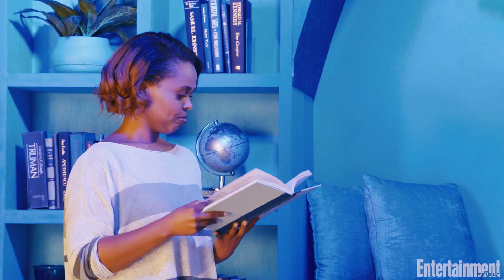'Terminal List,' 'Love Island,' 'Martin,' 'Harley Quinn' | What To Watch | Entertainment Weekly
EW's recommendations for What To Watch on Google TV the month of July 2022 include Prime Video's 'The Terminal List,' 'Love Island' on Peacock, "Martin: The Reunion" on BET+ and 'Harley Quinn' on HBO Max. Hosted by EW's Gerrad Hall, Jorie McDonald, Chanelle Johnson and Patrick Gomez.

0:00 Intro
0:28 Gerrad's Pick: The Terminal List
1:20 Jorie's Pick: Love Island
2:01 Chanelle's Pick: Martin Reunion
2:45 Patrick's Pick: HarleyQuinn